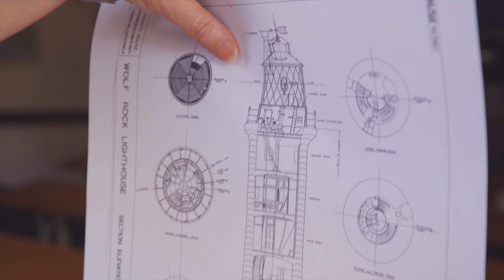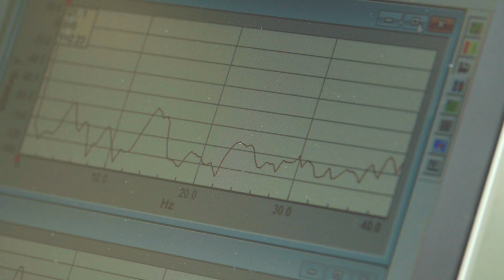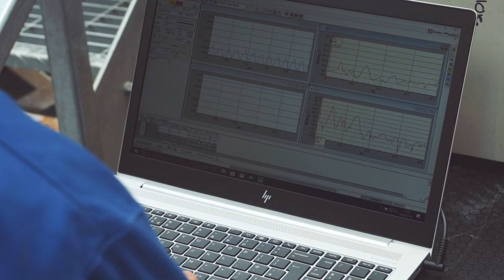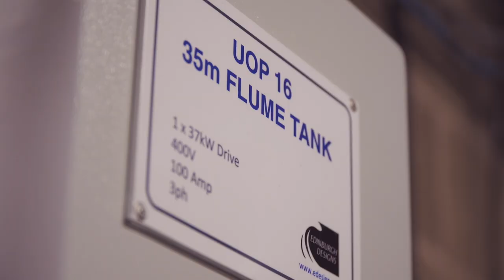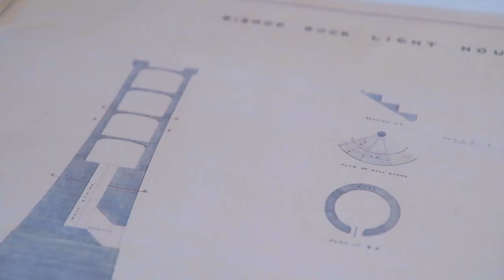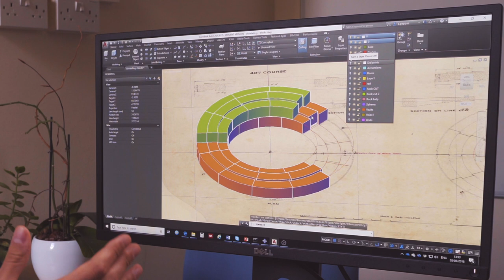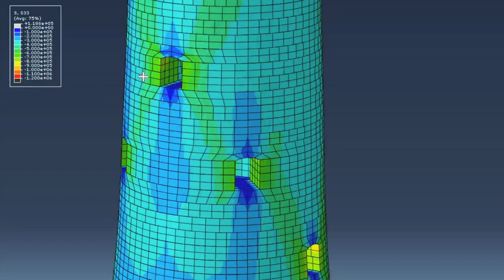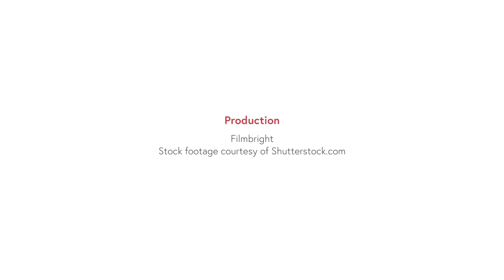How do waves effect lighthouses?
Scientists from the University College London measure the weight load of waves on lighthouses, how do they withstand this massive force time and time again, and how long will they last in the future.